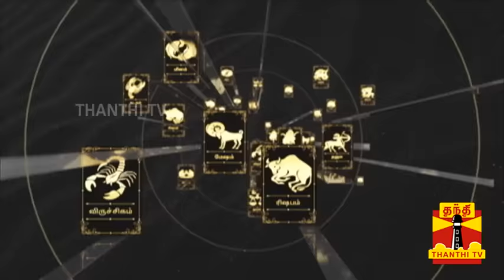Rasipalan || இன்றைய ராசிபலன் - 17.04.2024 | Indraya Raasipalan | ஜோதிடர் சிவல்புரி சிங்காரம்